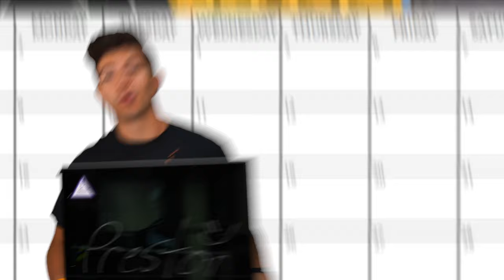Minecraft if YouTubers were Shields...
🎁 Enter to win a Custom NZXT PC + Fire Gaming Accessories!

Minecraft if YouTubers were Shields... with PrestonPlayz 👊